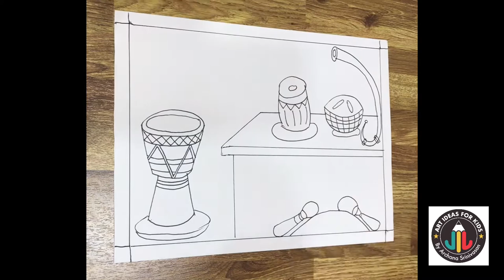How to draw instruments - easy drawing for kids - art studio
Learn how to draw tribal  instruments  in our new video.

Art inspired from pattachitra

Step by step drawing of  tribal instruments for kids

How to draw nest

How to draw mushroom

About me:

I am Archana  Srinivasan from Chennai. I am an artist by passion. I am conducting drawing classes for kids since 2013. This page is an initiative to teach drawing and painting online to kids and beginners. Also, we share drawings which provides an idea for drawing through observation.  So don't wait! Start Learning to draw at your own convenience from home.

Archana Srinivasan